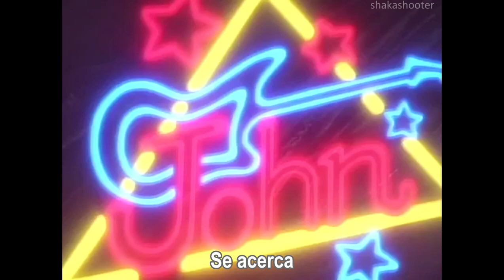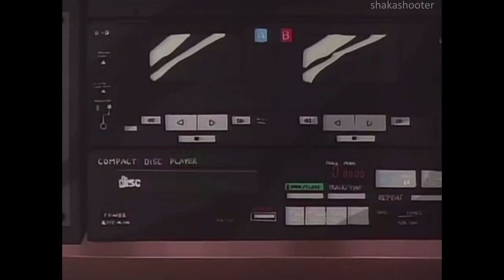Nagisa no Memory - Magical Angel Creamy Mami | Sub. Español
"渚のメモリー". Letra por Saeko Shimazu. Compuesta por Joe Hisaishi. Interpretada por Saeko Shimazu. Yo solo traduje y subtitulé el vídeo. Canción N°6 del lado A del álbum "Curtain Call", con Takako Ohta y Saeko Shimazu.

Letra:
真夏の夢 砂に消えて
貴方は今 あの時の
ときめきさえ 思い出して
くれはしないのね･･････きっと

黄昏 せまる渚
あの日のように 素足のまま輝く
潮風の中を
追いかけてみても
ただ淋しく 波間に
想い出が ゆれてるだけ

通り過ぎる 季節にように
貴方は今 遠ざかる
忘れないで いつか二人
出会ったことだけ･･････きっと

貴方に 抱きしめられ
夢の中を 流れてゆく渚に
めくるめく日々を
追いかけて行った
愛の終わり 知らずに
幸せは まぼろしだけ

潮の香り 愛の言葉
風に乗せて 届けましょう
思い出して いつか二人